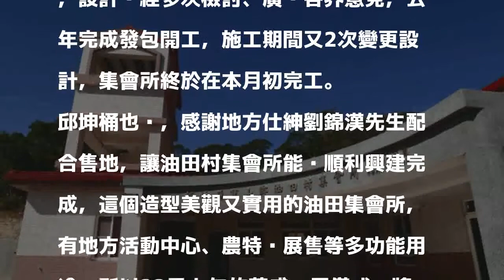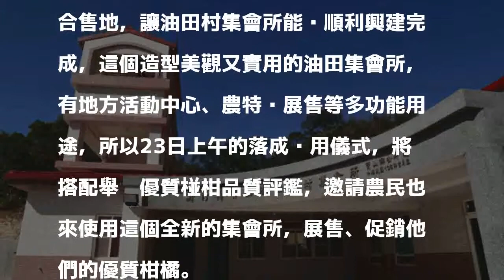寶山油田村有集會所了 23日落成啟用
〔記者蔡孟尚／寶山報導〕新竹縣寶山鄉油田村爭取興建集會所多年，鄉公所在5年前取得用地，之後規劃興建一波多折，終於在日前完工，將於23日舉辦落成啟用儀式熱鬧慶祝。